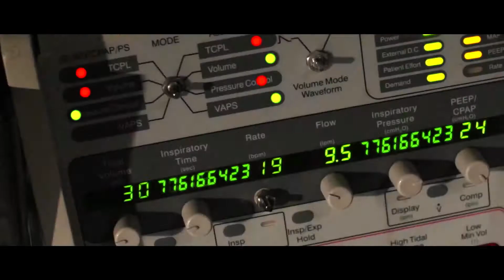GINGERWEED MAN (2021) Trailer [gingerweedman gingerweedmantrailer]